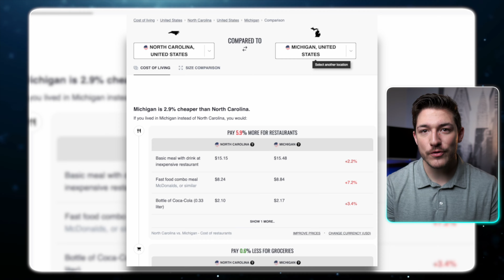People In North Carolina Are RUNNING To Michigan!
People In North Carolina Are RUNNING To Michigan! - U.S census data came out and said that nearly 260,000 people left the state of North Carolina for several justifiable reasons in just one year, which ranks ninth most of any state. Be sure to stick around to hear what those reasons are and why Michigan is apart of this discussion

Although North Carolina ranks the 17th state in overall rankings according to U.S news and world report, there are still people leaving in droves for reasons that may shock you. Now that doesn’t mean there’s more people leaving than coming in, but let’s just say, a lot of them are calling Michigan home. I have had several clients and inquiries of people wanting to move to Michigan from North Carolina, and I figured I'd put together all the reasons they want out of North Carolian, and want to welcome themselves to Michigan.

00:00 Moving From North Carolina To Michigan
00:43 Affordability And Cost Of Living
01:56 Bugs And Animals
02:36 Culture
03:35 Seasonality And Weather
04:30 Allergies And Pollen
05:10 Natural Disasters
05:52 Job Opportunities